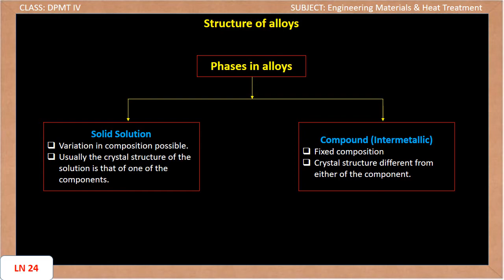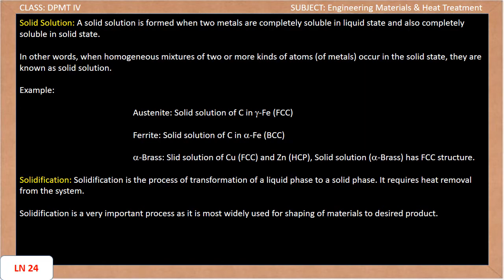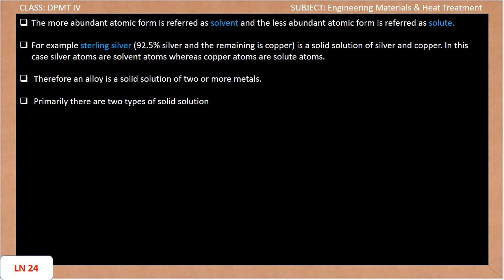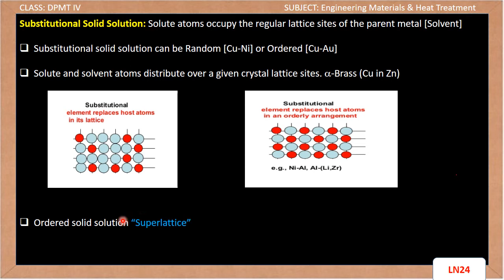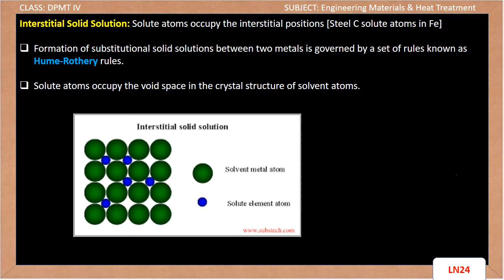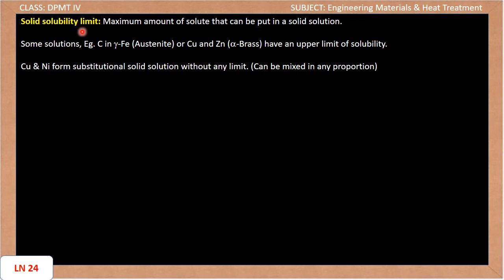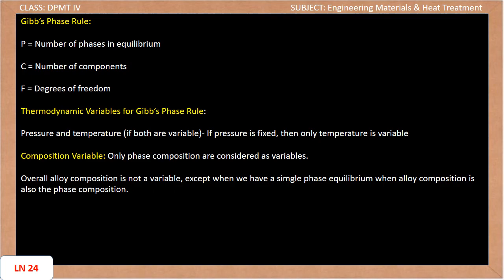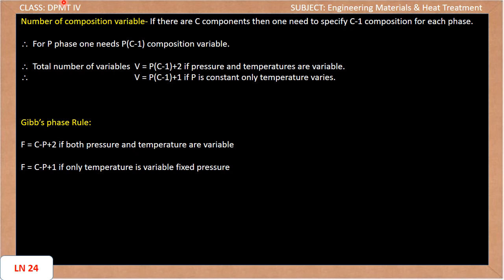LECTURE NO:24 DATE:21.04.2021 TIME:10.00-11.00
THIS VIDEO IS FOR DPMT IV